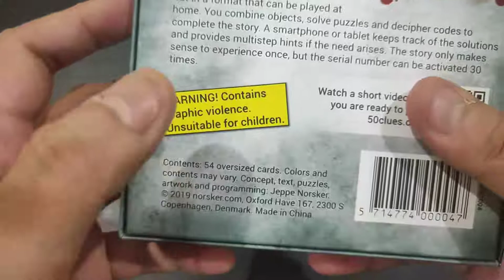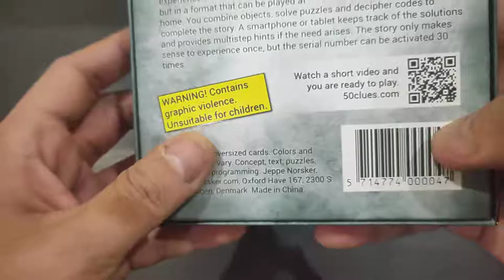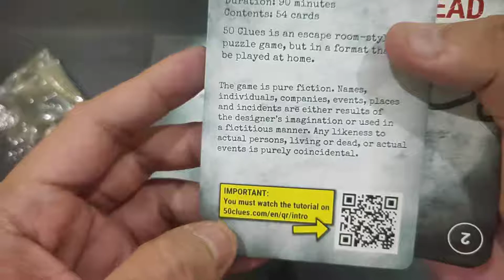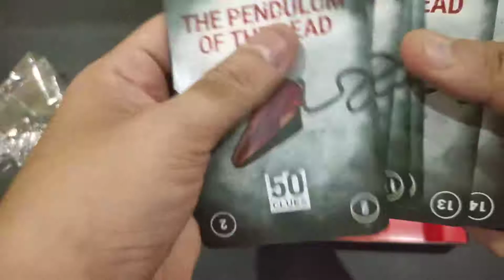What's Inside: 50 Clues The Pendulum of the Dead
Part pertama dari seri trilogi Leopold, 50 Clues The Pendulum of the Dead mengajak pemain berperan sebagai Maria untuk membebaskan anaknya dari psychiatric ward.